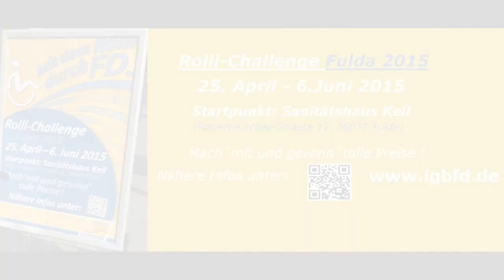Rollichallenge IGbFD 25.04.2015 HD 720p